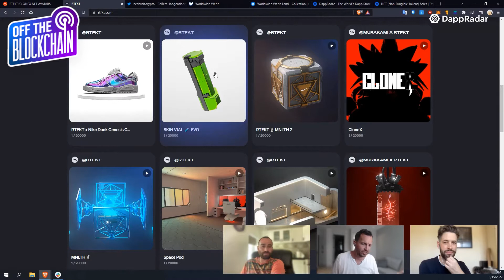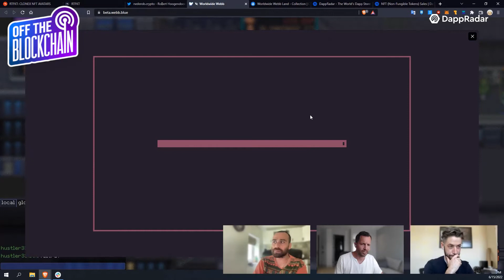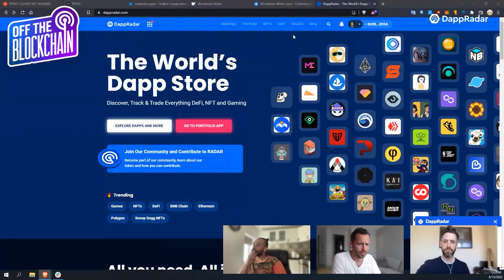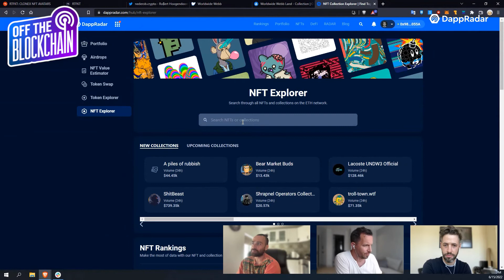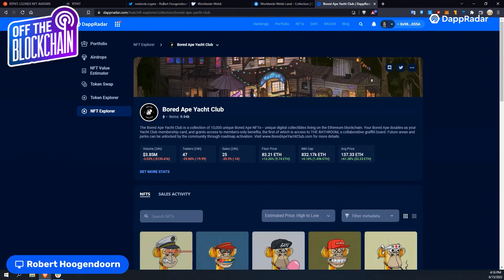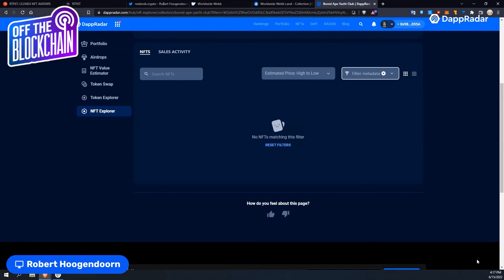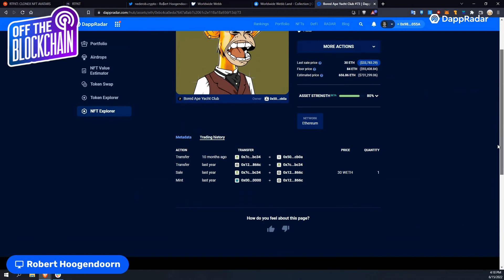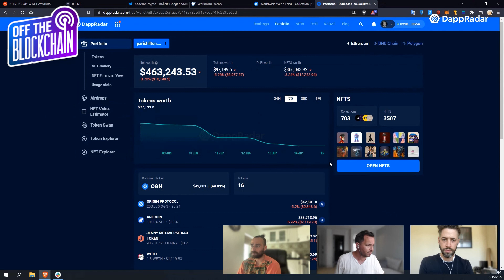The Care Bear Market, Building the Metaverse, Brands Venturing into NFTs || Off the Blockchain #10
Welcome to Off the Blockchain! This week, Charlie is back and spoke with Robert and Ian. Together they talked about some interesting projects they have seen. They also talked about the positive side of the bear market, brands that are entering the NFT space, and Rob showed us around WorldWideWebb.

If you have any questions, leave them in the comments section!

0:00 - Intro
3:52 - Show and Tell
4:00 - CloneX
7:24 - Dustland
10:49 - For The Culture
12:59 - The Care Bear Market
21:52 - Builders Still Building the Metaverse
31:00 - Big Brands Jumping into NFTs
41:18 - DappRadar NFT Explorer
48:53 - Closing